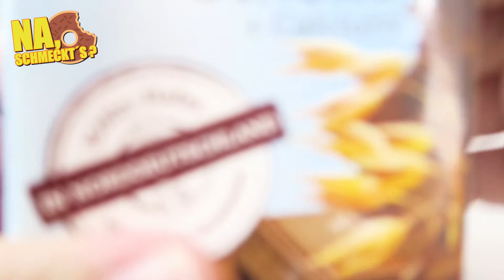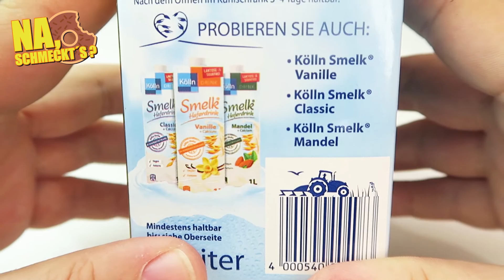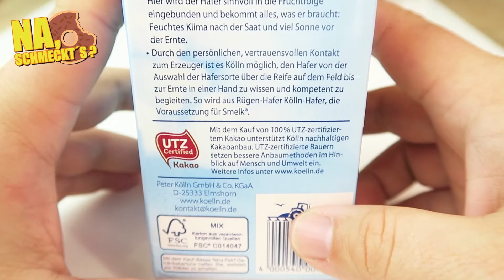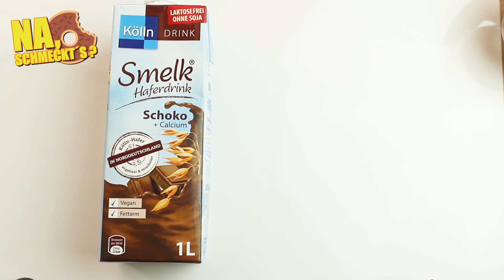Na, schmeckt`s? - Kölln Smelk Haferdrink - Schoko + Calcium - ( Deutsch / German | HD )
Neue Videos jeden Mittwoch, Freitag und Sonntag immer um 12 Uhr.

Ich würde mich freuen wenn Ihr mir Feedback zukommen lasst.
Daumen runter sind auch OK, dann aber am liebsten zusammen
mit einem konstruktiven Kommentar der mich ggf. weiter bringt.

Ihr meint ich sollte mal ein bestimmtes Produkt oder Rezept testen?
Immer her damit!